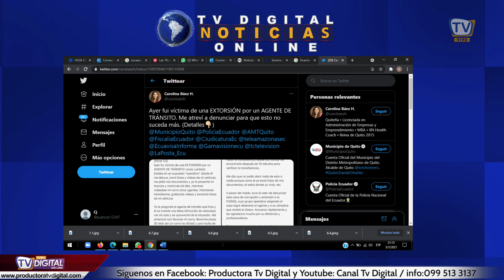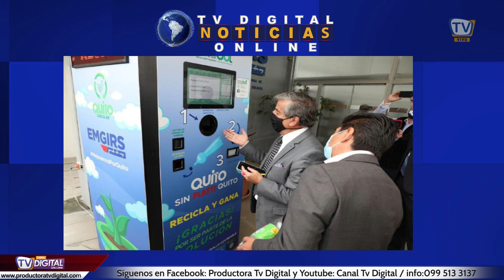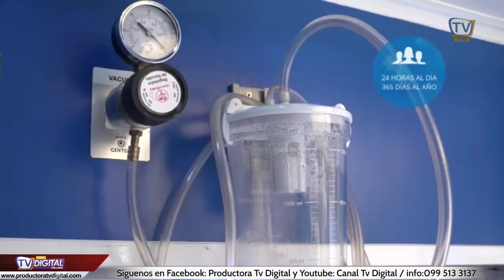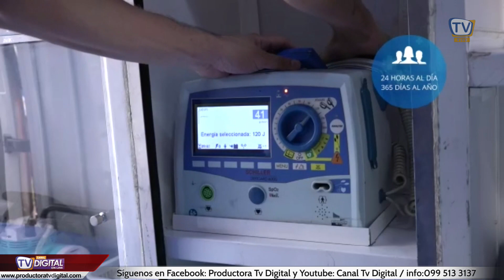ASESINATO DE PELICULA EN GUAYAQUIL, CYNTHIA VITERI SE PRONUNCIA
𝐃𝐢𝐠𝐢𝐭𝐚𝐥 𝐍𝐨𝐭𝐢𝐜𝐢𝐚𝐬
- Conducción: Julia Aguilar y Gaby Moreira
- Productor: Luis Serrano Genovese